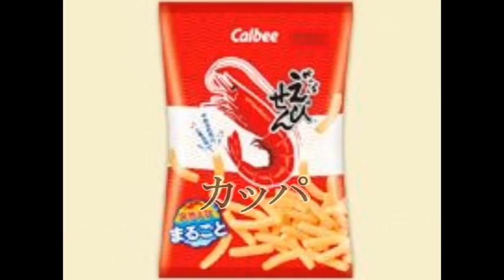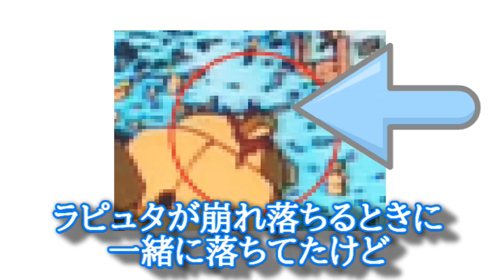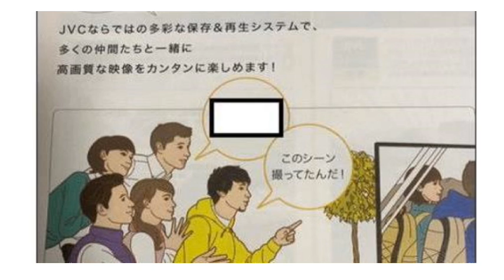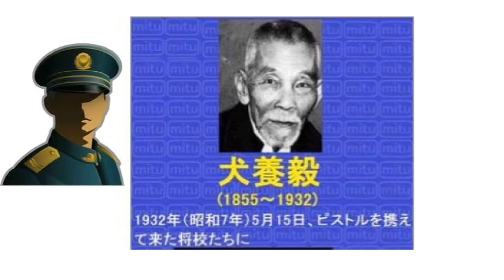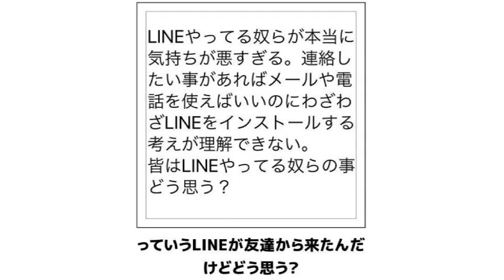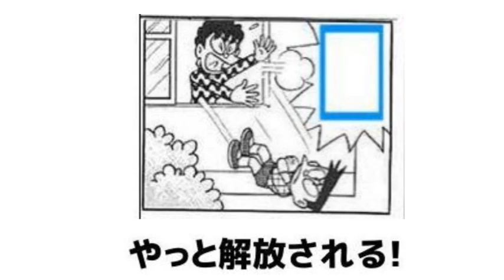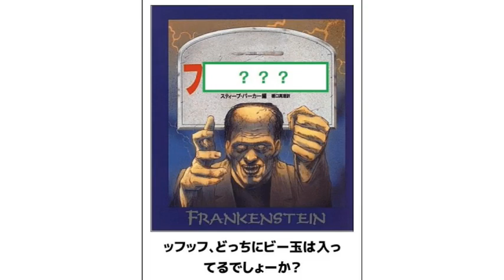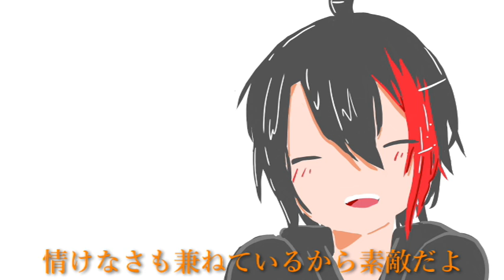殿堂入りボケての面白画像にツッコミしてみたｗｗｗ ⑯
今回は腹筋崩壊のboketeの爆笑画像にツッコミしてみた第16弾です！どうもボケてで日本一編集時間かけてるYouTuberです。
次は吉田沙保里やドラえもん、サザエさんあたりの人気どころを多めに使用していきたい思います。

少しでも面白いなと思ったら、高評価の方もよろしくお願いいたします(涙目）

投稿時間に間隔空いてしまいましたが、クオリティを下げずに頑張って編集したと考えてください！申し訳ないっす。